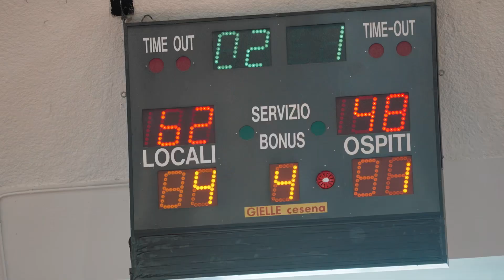🏆 Finali Campionati nazionali Allievi/Juniores ⚽️🏐🏀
🏆 Riviviamo lo spettacolo delle Finali dei Campionati nazionali Allievi/Juniores ⚽️🏐🏀
📍 Cesenatico (FC)